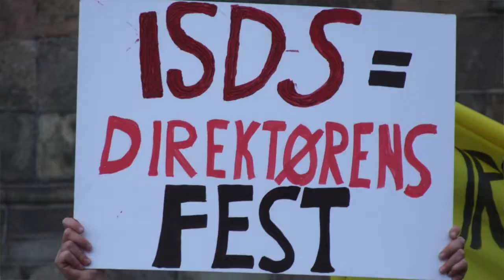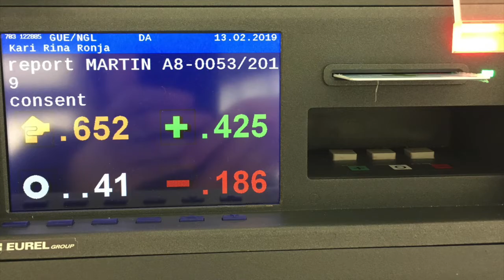Investorbeskyttelse NEJ TAK! 😱👎 - RINA RONJA KARI - Ugen der gik i Strasbourg 🇫🇷🇪🇺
I denne uge kan du endnu engang komme med til Strasbourg 🇫🇷🇪🇺 Denne gang skal vi blandt andet stemme om en rigtig dårlig investorbeskyttelse, som er farlig for både borgere, miljø og demokratiet! 😱🗳🌳💸👎

Jeg hedder Rina Ronja Kari, og jeg er medlem af EU-Parlamentet for Folkebevægelsen mod EU. Her på min YouTube-kanal kan du følge med i mit arbejde som folkevalgt EU-parlamentariker i Bruxelles og Strasbourg, samt det politiske arbejde jeg laver her i Danmark.